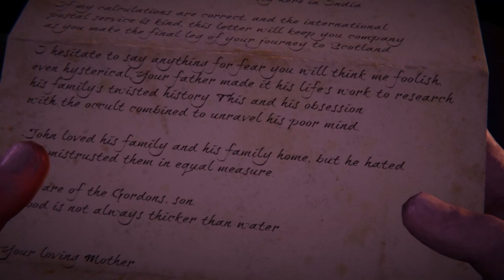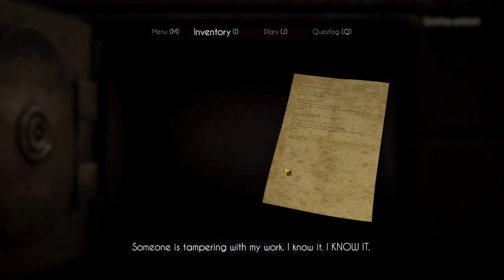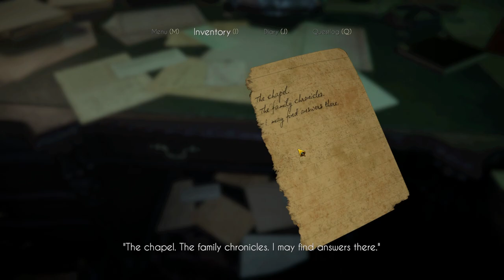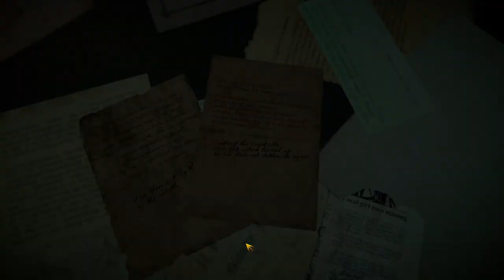Black Mirror (2017) Full game play-through Part 1/2 (No Commentary)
A man runs in an abandoned village, hearing the screams of spirits. He approaches a ritual ground, where he says a prayer and lights himself on fire.

David Gordon receives a letter that his father, John Gordon, has died, and that he must return to his home to begin the process of inheriting John's estate, which his family has lived around since Roman times. The Gordon family butler, Angus McKinnon, escorts him to the castle grounds, called the Sgathan Dubh (Gaelic for "Black Mirror"). Margaret Gordon, David's grandmother, and Andrew Harrison, a lawyer working on dividing the property, greet him personally in the foyer, but are unwilling to answer David's questions about his father's death. Later that night, David sneaks out of his room to investigate the mansion, curious about the circumstances of the grounds and seeking further answers about John's passing. While exploring the mansion library, he overhears and notices that Andrew is looking for a room in the house.

Leah explains John was locked in a madhouse for his delusions regarding a curse. The pair return to the house where David questions Leah further. During this, Eddie finds Ailsa dead in the basement. Investigating the murder, David experiences more visions, including ones with a young woman, and questions Rory. Having softened up to David, Rory explains the woman David is seeing is Cecilia, who drowned herself in the lake on the property. Suspecting Eddie of murdering Ailsa through his investigation, David confronts Eddie, who asserts that he did not kill Ailsa, but does not deny the evidence presented by David. Eddie mentions Rosemary, the mother of Margaret and Edward and the great-grandmother of David, whereupon Margaret immediately breaks off the conversation and orders Angus to bring Eddie to the attic. David follows Eddie there and speaks to a completely distraught Eddie about Rosemary. A delusional Eddie points to a place on the wall that originally had a crucifix cross, triggering another vision in David, which shows Edward beating his mother Rosemary in the attic with a crucifix. David and Leah search the room and uncover a secret passage to the attic, where they find Rosemary, still alive and chained to a bed. Rosemary says Edward chained her there and refuses to leave, saying she is safer here than anywhere else on the property.

The three leave the village and, at Rory's request, go to the greenhouse on the property, where Rory performs a ritual to further strengthen David's connection with his father, who is revealed to be the ghostly boy David has been seeing. Rory succumbs to his injury in the greenhouse and Leah and David go back to the castle, where they find Margaret, who was beaten by Andrew, who has taken Eddie through a secret passage underneath the castle. David and Leah leave, after which Rosemary appears and attacks Margaret for enforcing her captivity; the two die in the fight. David has another vision, which he now knows is him seeing into the past, showing John accusing Edward of killing Cecilia. At this moment John penetrates the darkness of the Black Mirror, so that he pushes Edward to the ground and murders him with a model band. John's ghost appears again David forgives him and thanks his father. David and Leah now make their way through the passage to the Black Mirror in a cave. Leah disappears on the way. After this, John appears again as a ghost and leads David to the Black Mirror cave waiting for him. He finds Andrew, who is holding unconscious Eddie and Leah in front of the Black Mirror. Andrew is attempting a resurrection ritual intended to bring Edward back into this world, and needs the blood of three Gordons and a soul. Andrew kills Eddie and uses Leah as a bargaining chip to convince David to cut his hands for the blood offering. David deceives Andrew and snatches the knife from him, whereupon Leah pushes him into the Black Mirror. As Andrew sinks inside, the ghost of Cecilia appears, whom Andrew never met, and takes Andrew into the depths of the Mirror. The cave collapses, and David and Leah escape. Outside, the pair set Rory's body on the boat they had previously used and set it out to the lake, where John happily watches.